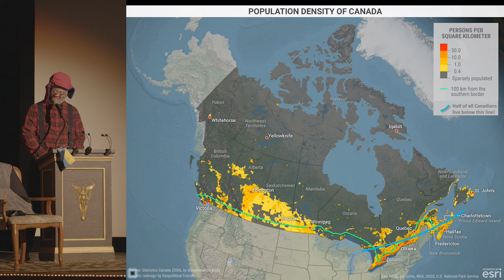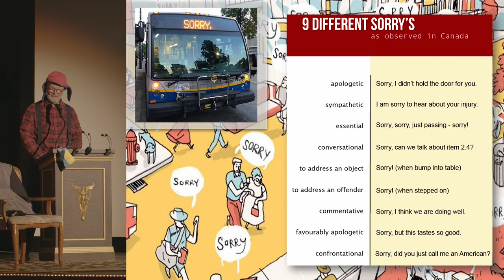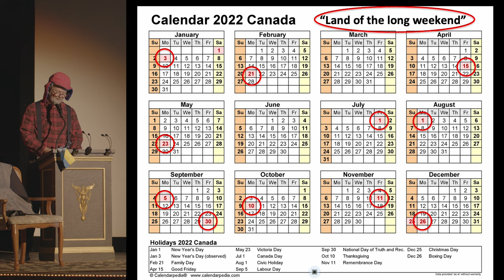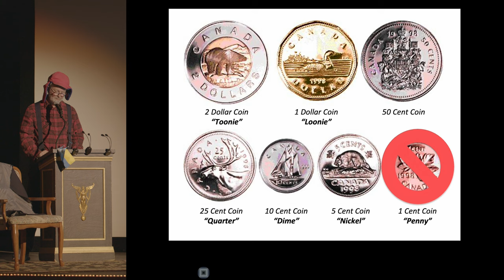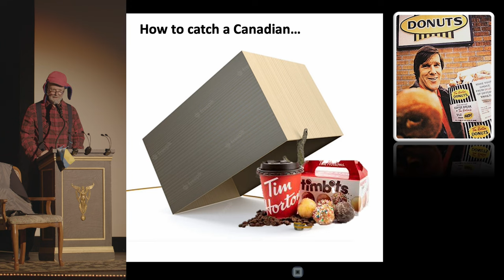How to tell if you're living next door to a Canadian sleeper cell - Ritchie Boyd